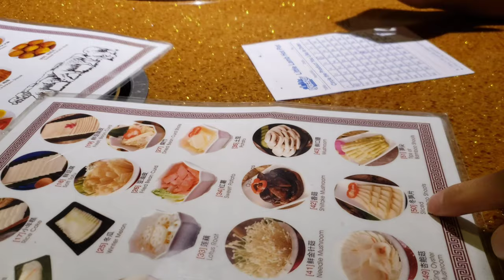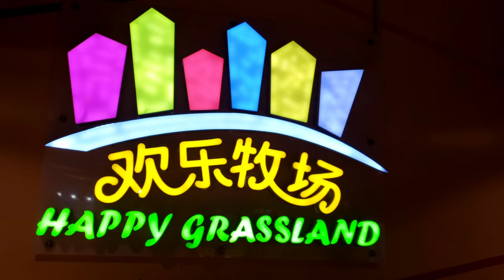Hotpot & BBQ buffet - Food in Dubai - Happy Farm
Little Lamb Happy Farm Hotpot & BBQ buffet

"… The real value for your money. …"
"Tasty hot pot and has a grill bbq on your table. …"
"… Always busy and long queue on this restaurant but worth to wait and try. …"

A great place to eat in Dubai.
There is a cue at the door almost all the time.
Only in Japan I saw something like this.

Address: Shop No.2, Ground Floor of Al-Rolla Residence, Al Rolla Road, Near Al Khaleej Ce - Dubai